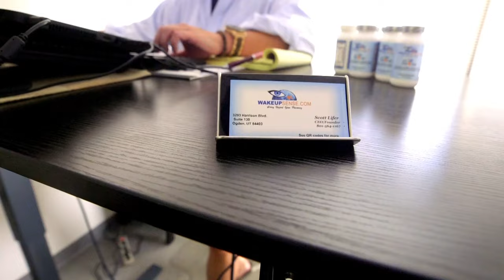C2FO Customer Success: WakeUp Sense Case Study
Scott Lifer, the founder and CEO of online health and holistic healing business WakeUpSense.com, tells how C2FO is a valuable partner for assisting his business with day-to-day cash flow as it grows.